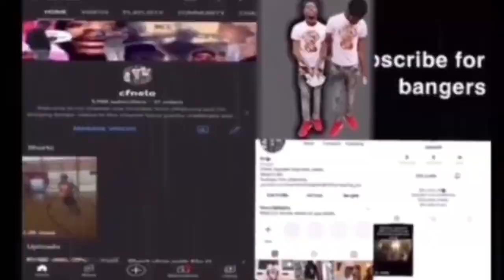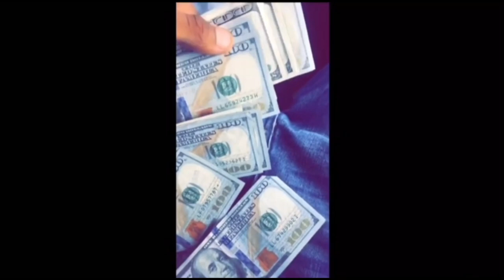Easiest Way To Stay Consistent (worked for me )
it worked for me it can work for you 👍🏾